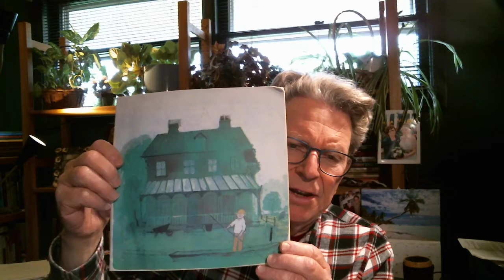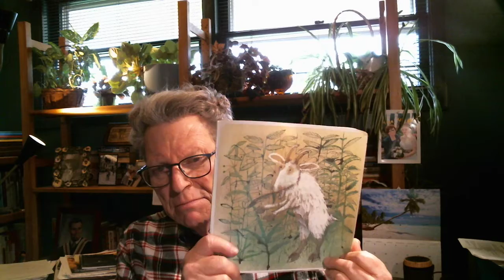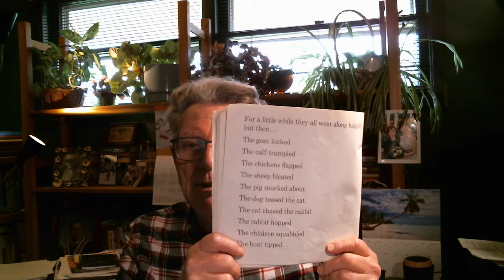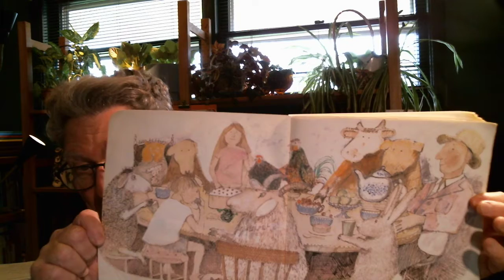John Birmingham Mr Gumpy's Outing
This is a story with a lot of variations.  It is great for oral reading because you can stop and add the sounds  of the animals. You can also spend time talking about each of the animals and what they do and why Mr. Gumpy said what he said to each of them in turn.  While there are things you can do as you read this book to help children get involved and learn from the story, there are also links to things like drama because you can get students to act out how each of the animals moves about. For example,  you can help with language development by asking students to act out what it means for the pig to muck about.  This also has links to social and emotional development because you can talk about the ending and why it is satisfying but also what other ways the story could have ended.  You might also ask the students to talk about what they would see on their river journey.